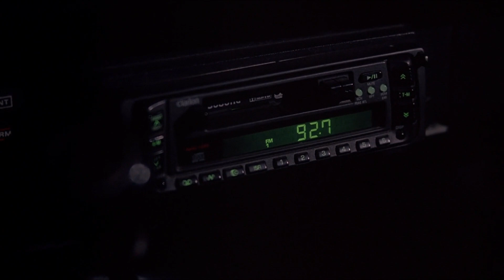The Wrong Guy - Jazz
some sort of jazz ensemble...I don't see the album cover here.